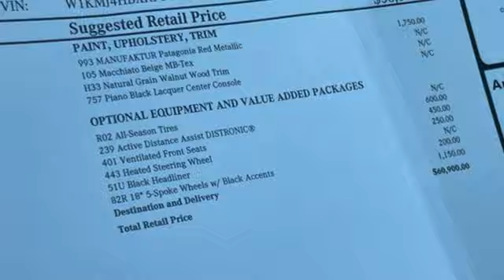New 2024 Mercedes-Benz CLE 300 Martinsburg, WV Hagerstown, MD M9190 - SOLD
Year: 2024
Make: Mercedes-Benz
Model: CLE 300
Trim: 4MATIC
Transmission: Automatic
Color: MANUFAKTUR Patagonia Red Metallic
Interior: Macchiato Beige
Stock #: M9190
VIN: W1KMJ4HBXRF041599

We offer a rich inventory of Western Maryland New Mercedes-Benz cars trucks and SUVs and pre-owned cars in the Germantown Rockville Silver Spring Bethesda Leesburg Martinsburg Chambersburg Charlestown and Cumberland surrounding area. We know you are looking for a great offer on your next Mercedes-Benz vehicle, which is why we update our Mercedes-Benz and pre-owned car internet specials frequently. Visit our website to schedule your test drive online, find safety inspected pre-owned cars, current New Mercedes-Benz specials, and get driving directions from Washington DC MD and Baltimore MD to our dealership. You can even get pre-approved before stopping by!
Address:
1955 Dual Highway